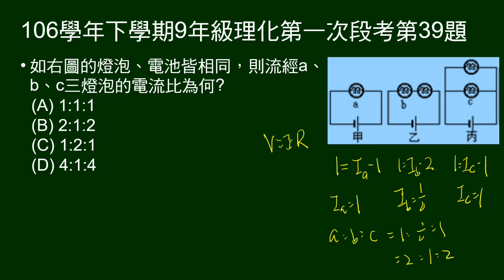106學年下9年級理化一段第39題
三組電路，電壓相同，燈泡相同。一為單一燈泡，二為兩燈泡串聯，三為兩燈泡並聯，問通過個別燈泡電流比。